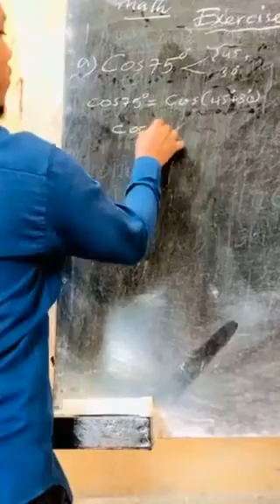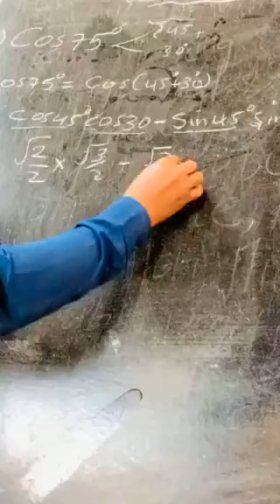Exercise1.1| Question1 part (a). kafaaideysi wacan sxbyaal